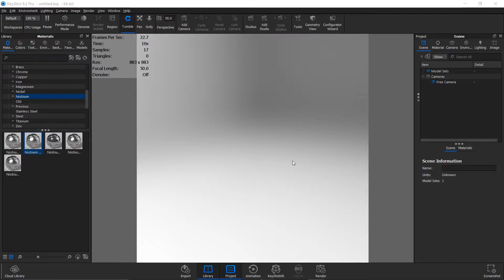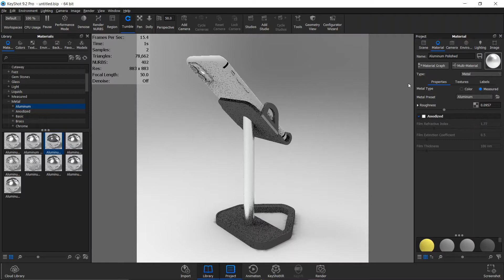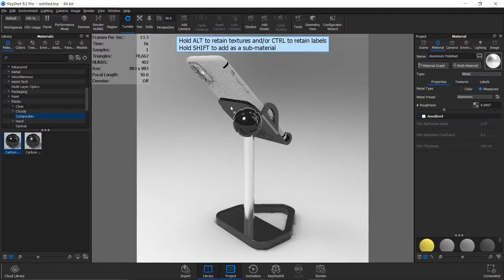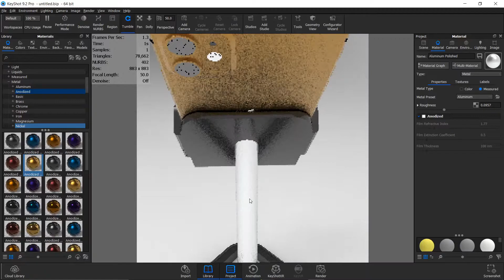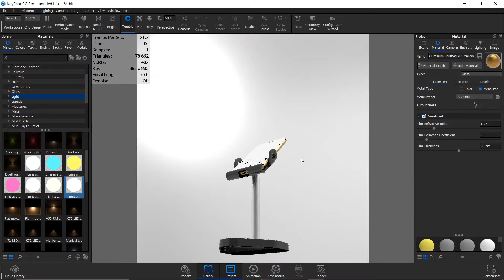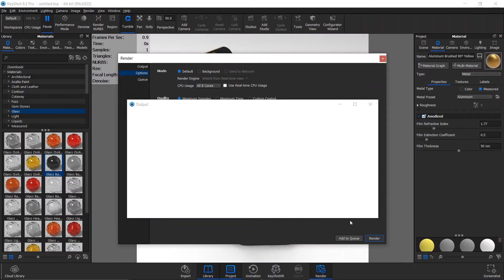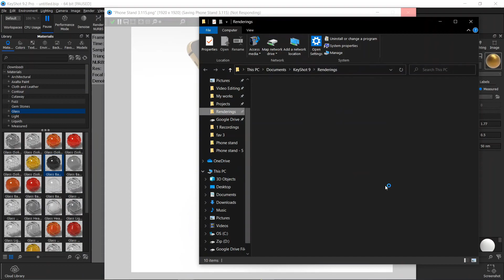Keyshot Tutorials | Rendering a Google Pixel 4a Phone stand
Phone stands are becoming increasing common and this is a video tutorial to teach you how you can render a designed phone stand by yourself using keyshot. If you want to know how to 3d Print it too you can leave a comment and i would point you to one of my youtube videos that teaches you how to do that exactly.